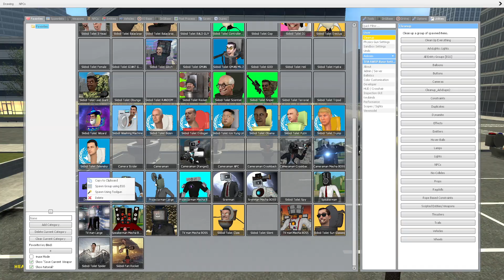ALL SKIBIDI TOILET BOSSES VS ULTIMATE TV MECHA BOSS VS ALL SPEAKERMAN BOSSES In Garry's Mod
All New Skibidi Toilets
All New Mecha Bosses
All New Cameraman Bosses